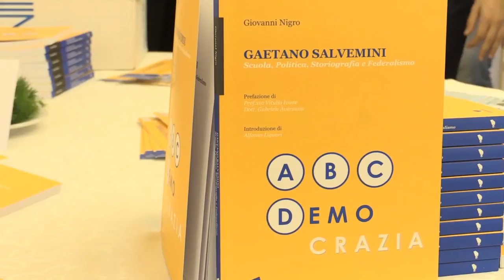13/05/2017| Presentazione a Mercato San Severino del libro dedicato a Salvemini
A Mercato San Severino il libro “Gaetano Salvemini; Scuola, Politica, Storiografia e Federalismo”